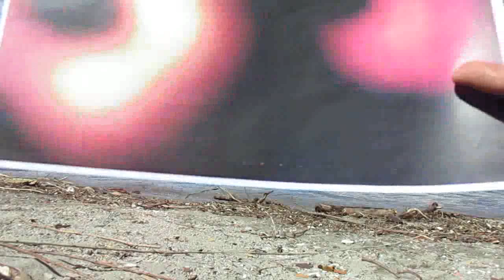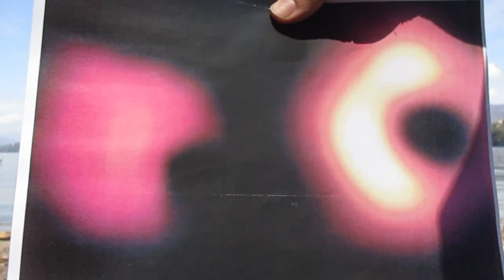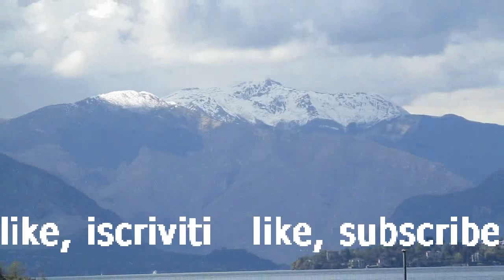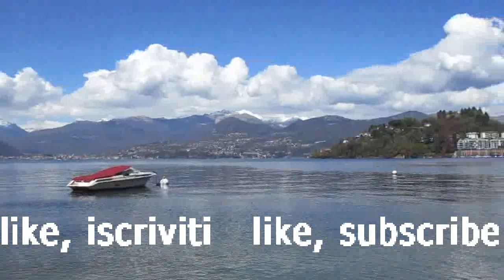Nibiru earthquake aprile 2019 volo Servizi Segreti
Gennaro Gelmini torna in spiaggia al lago, Nibiru ci attende, il continuo verificarsi di sciami sismici in tutto il Mondo e lo slittamento dei Poli lo dimostrano, il 15 e 17 aprile 2019 sul Lago Maggiore per questo video, dove il 17 aprile 2019 appare un elicottero nero coi vetri oscurati, by Gennaro Gelmini: